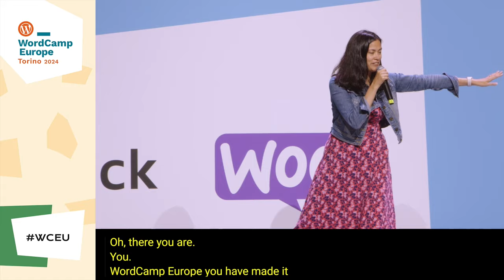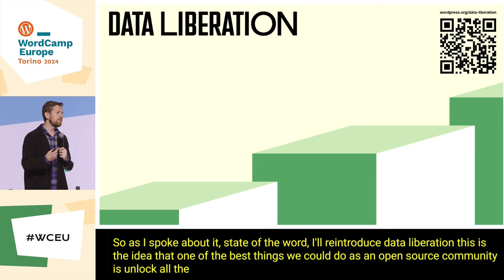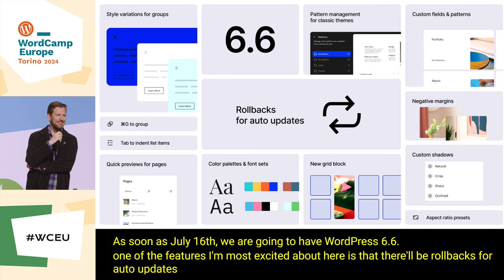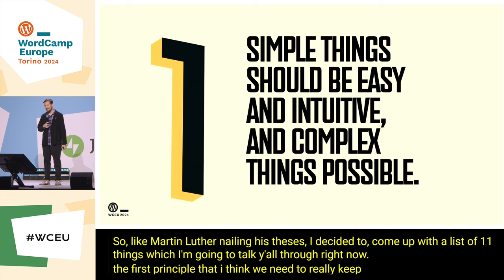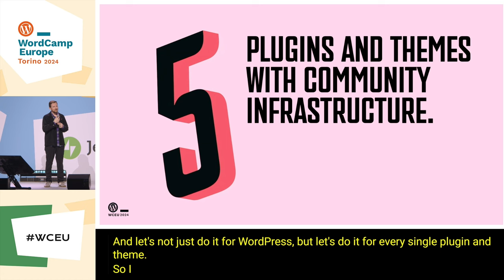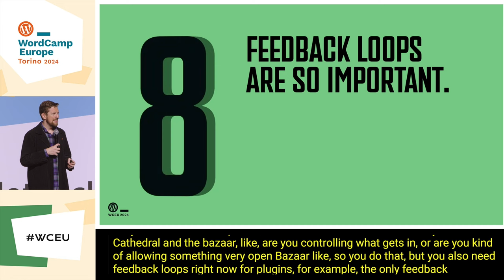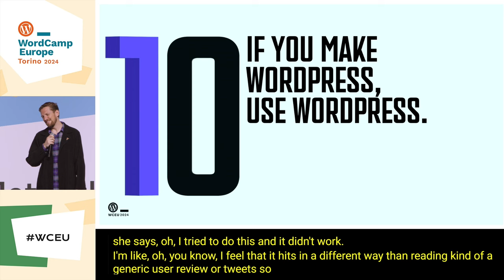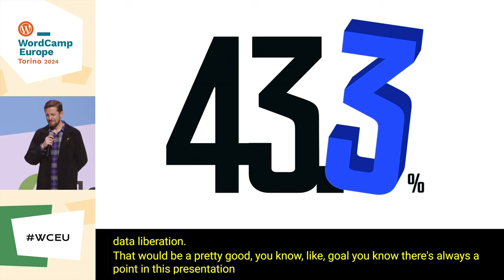WordCamp Europe 2024: Matt Mullenweg Keynote Presentation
WordPress Cofounder Matt Mullenweg speaks at WordCamp Europe 2024 in Torino, Italy. This keynote was the final presentation during the successful WCEU event.